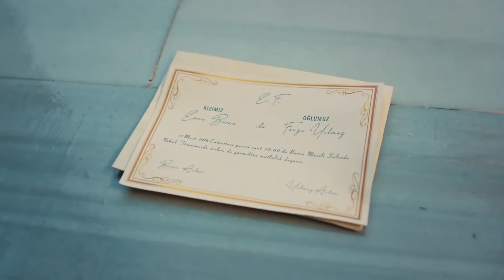¡Los Boran Regresaron A La Mansión! - La novia de Estambul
¡Los Boran Regresaron A La Mansión!  - BIENVENIDOS A SU CASA

Producción: O3 Media
Productor: Onur Güvenatam
Director: Zeynep Günay Tan - Deniz Koloş
Guión: Ali Aydın

Actores:
Faruk: Ozcan Deniz
Sureyya: Aslı Enver
Esma: Ipek Bilgin
Fikret: Salih Bademci
Adem: Firat Tanis
Osman: Guven Murat Akpinar
Murat: Berkay Hardal
Senem: Neslihan Yeldan
Ipek: Dilara Aksuyek
Kiymet: Nergis Corakci
Nurgul: Pelinsu Pir
Gulistan: Eren Balkan
Mustafa: Ahmet Sabri Ozmener
Nazif: Muharrem Turkseven